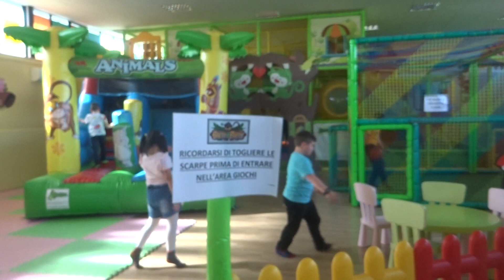7 ANNI DI MATILDE